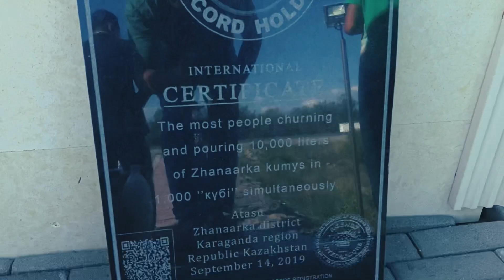ЖАҢААРҚА | ЖАЯУ | 777 КМ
ҚазақстандыЖаяуАралаймынЖобасы Бұл бағыт Қарағанды қаласындағы Қаныш Сәтбаев ескертшкішің алдынан басталып, Ұлытаудағы Ақмешіт шыңынан аяқталады